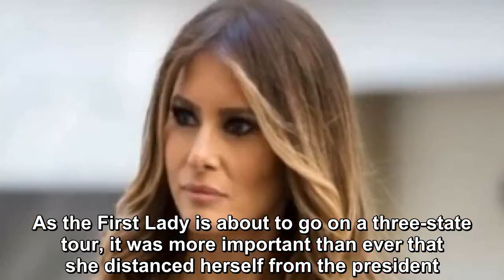Melania Addresses Trump’s Insane Tweets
If you’ve been anywhere near Twitter (or the news in general), you’ve undoubtedly noticed that the president has only gotten more insane with his awful tweeting habit.  After Michael Cohen’s testimony